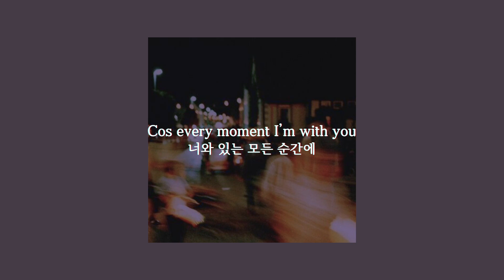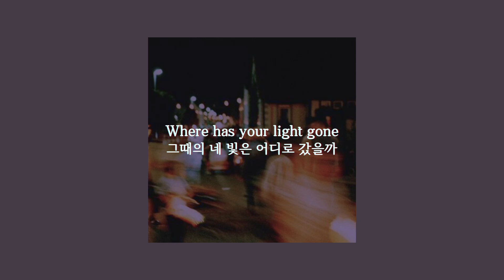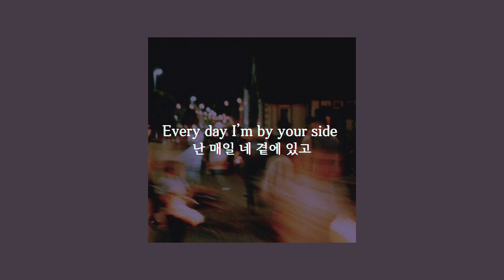needanamebro - Better Love [팝송 가사해석/번역/한글자막]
가사/Lyrics

Yeah I found you in a dark place
In a heartbreak
And I’ve been there it’s a hard space
To navigate

Said where are you going
Feelings are showing
I don’t need an answer
Let me be there for you

Cos every moment I’m with you
I can live my truth
Every day I’m by your side
And you stay by mine (stay by your side)

I can live my truth (live my truth)
And you stay by mine
I just wanna lift you up (up up up)
You showed me a better love (a better love)
I just wanna lift you up (I just wanna lift you up)
Cos you showed me a better love

You found me x8

When you found me I was hurting
Bridges burning
I was reckless I was selfish
You still took me in
Oooo

So where have you come from
Where has your light gone (where has your light gone)
Don’t need to fear now (don’t need to fear now)
Cos I’m here now for you
I’m here now for you

Cos Every moment I’m with you (oh oh oh)

I just wanna lift you up
You showed me a better love
A better love